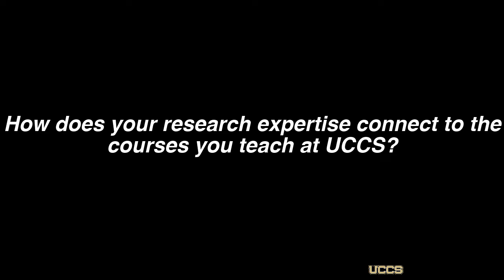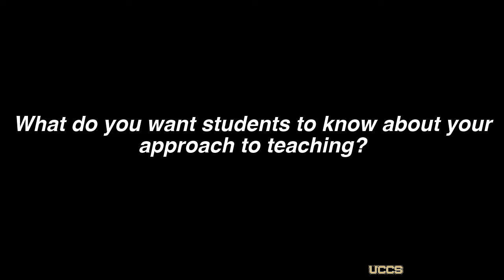Meet Dr. YongJei Lee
Get to Know Dr. YongJei Lee, Assistant Professor in the School of Public Affairs